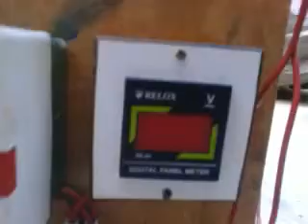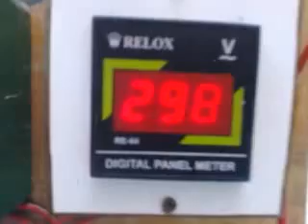fly wheel energy generator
a good idea to make free energy with flywheel generator